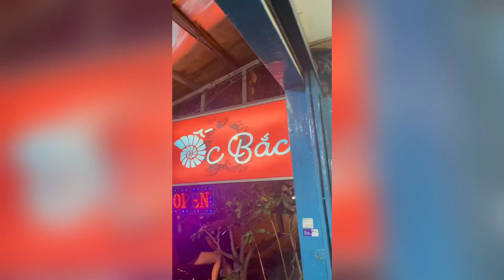review đủ thứ các món ăn trên đời cùng PhuongOanh.daily